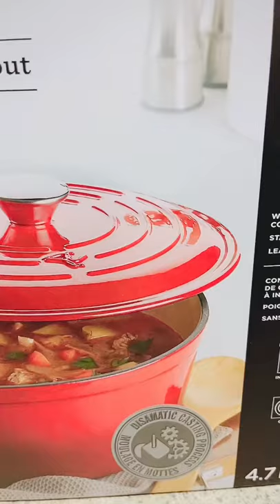Round Dutch Oven, Durable Cast Iron, Oven Safe, Red